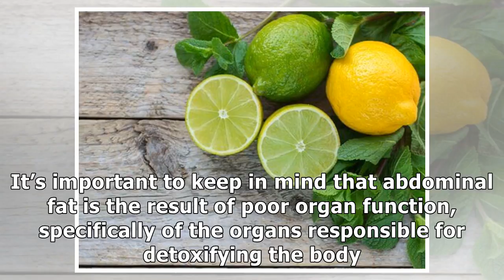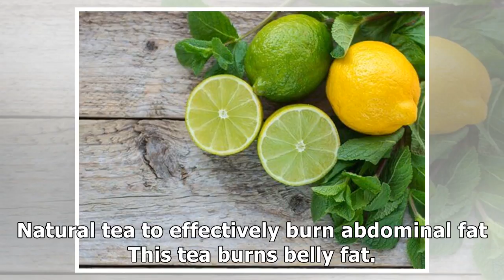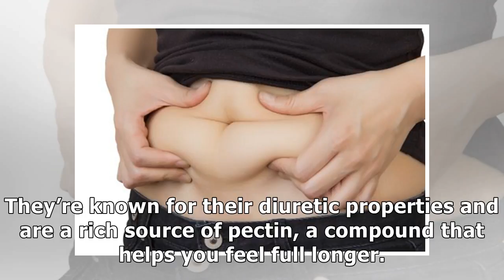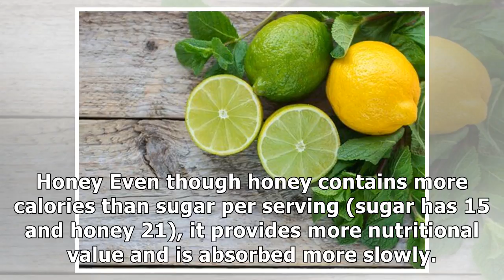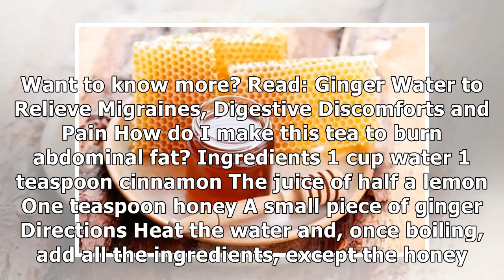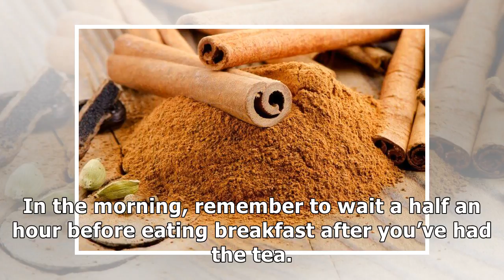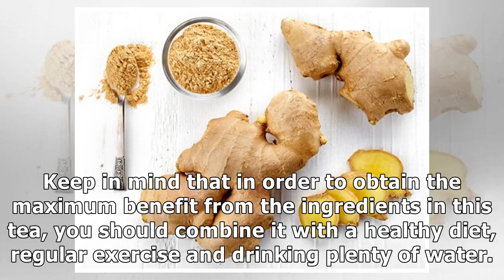Drink this tea to burn belly fat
Regularly drinking this tea combined with a healthy diet and plenty of water will help you burn abdominal fat in much less time. Everyone is looking for a way to burn abdominal fat. It’s important to ...